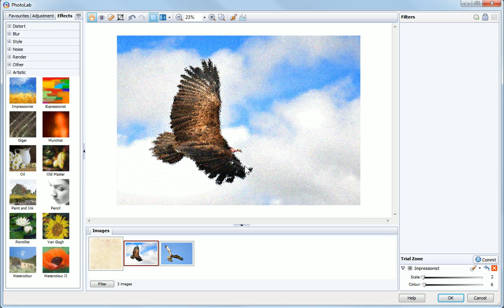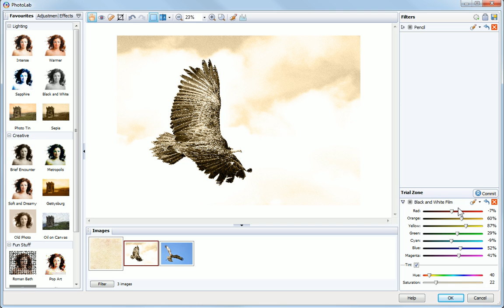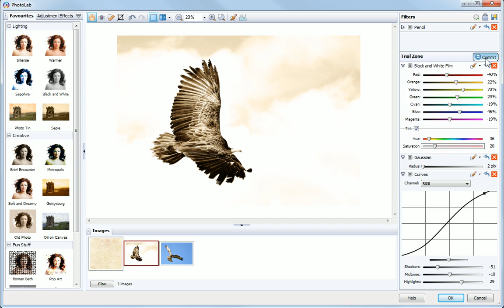Serif WebPlus X6 Tutorial - Artistic Image Effects Using PhotoLab